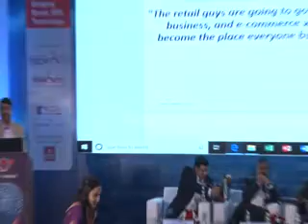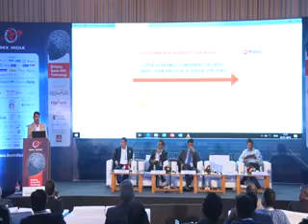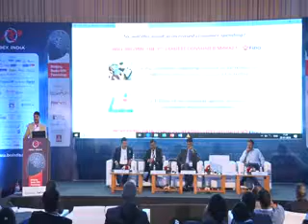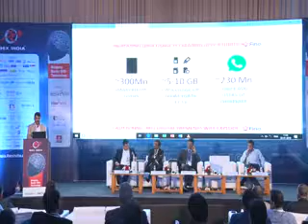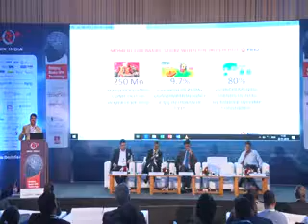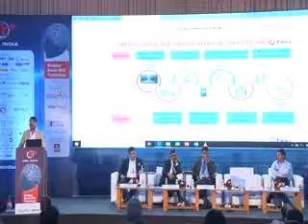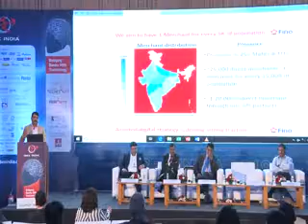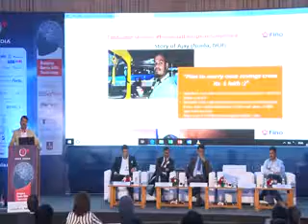IBEX India 2019 Special Address: The Phygital Way Banking for the Emerging India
The Phygital Way Banking for the Emerging India by Mr. Rishi Gupta - MD & CEO, Fino Payments Bank